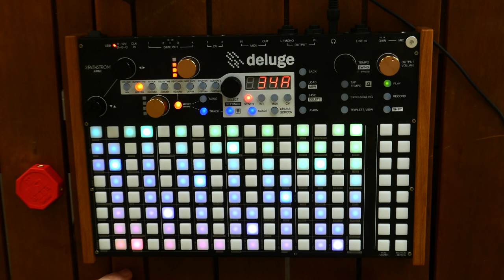Tentacles Lab 0013 Wela's Dreams (In the Studio Version) Synthstrom Deluge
Last winter in a rainy night, our friend José Wela filmed a few images that inspired us to make this new theme.
Lab0013 is made entirely with the Synthstrom Deluge. All the synths, samples, and FX are from the Deluge itself.

Mastered with Logic 9.
Filmed with a Lumix TZ-80.